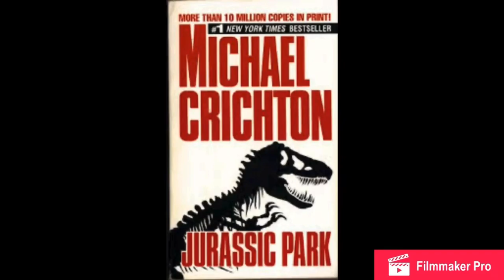Jurassic Park|Yuty ultra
A review of Jurassic Park
You have better things to do with your life